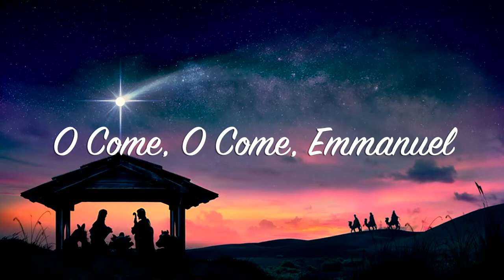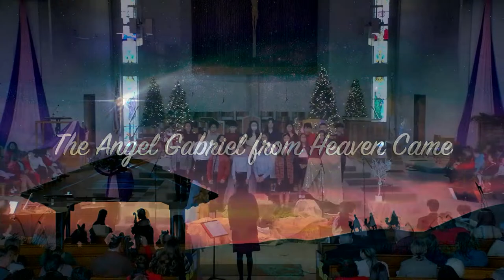12.15.2022 - St. John Eudes School Presents: O Come, Let Us Adore Him (1 PM Matinee show)